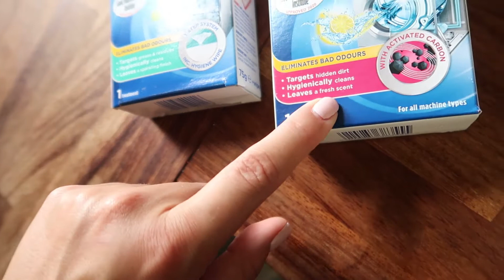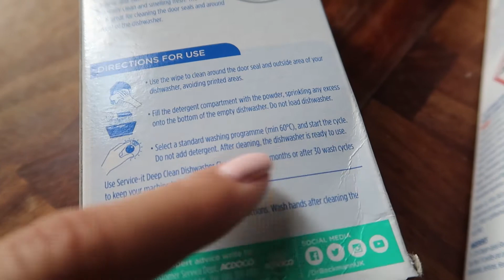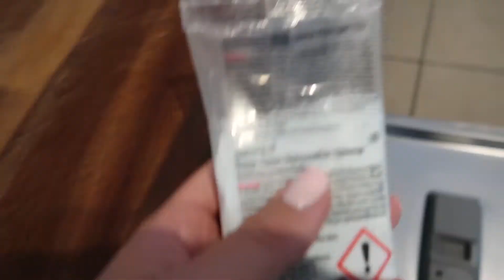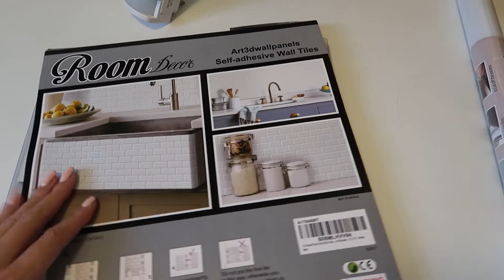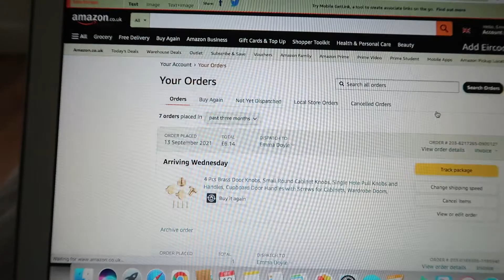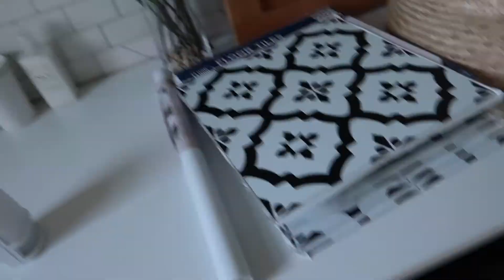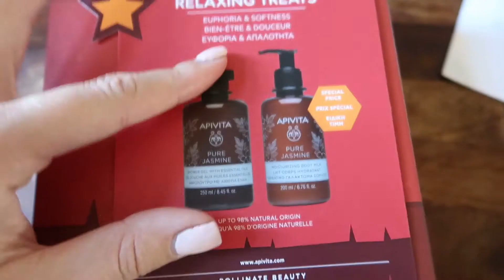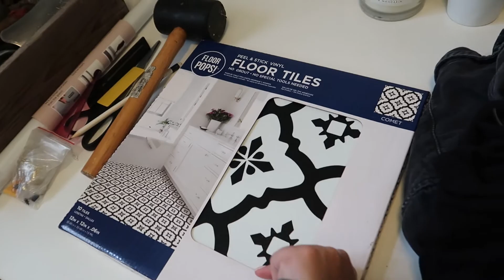Bathroom transformation 1 - Stick on tiles from Amazon